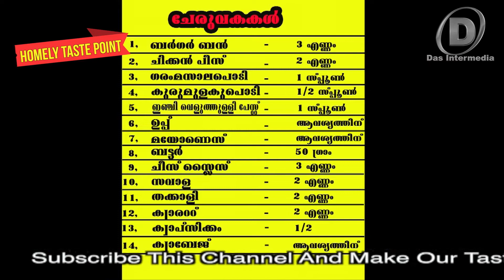How To Make Chicken Burger Kerala🍔Burgar At Home🍔Malayalam🍔Homely Taste Point🍔 Das Intermedia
Chicken Piece -2nos, Burger Bon - 3nos
Garam Masala Powder 1 spoon,
Pepper Powder 1/2 spoon,
Ginger Garlic Paste 1. Spoon,
Mayonice , Salt,
Butter 50g, Chees Slice 3 nos,
Oniyan 2 nos, Tomatto- 2 nos,
Carrot 2 Nos, Capsicam 1/2,
Cabage